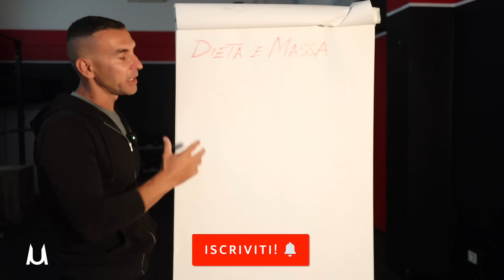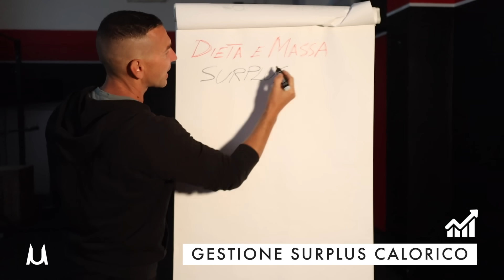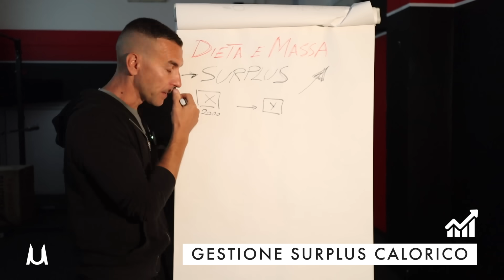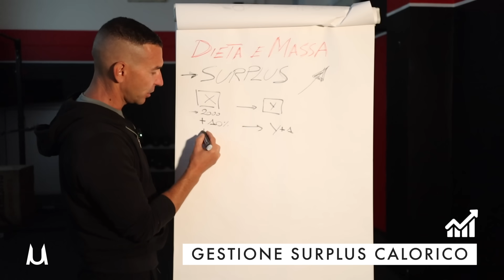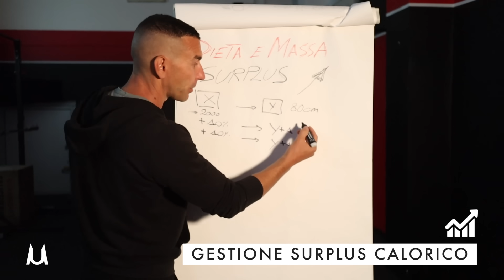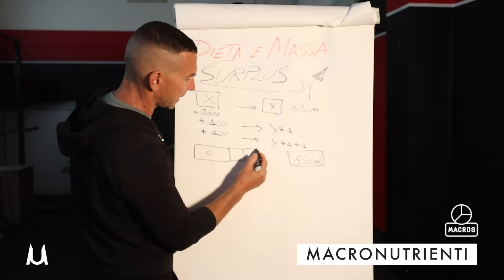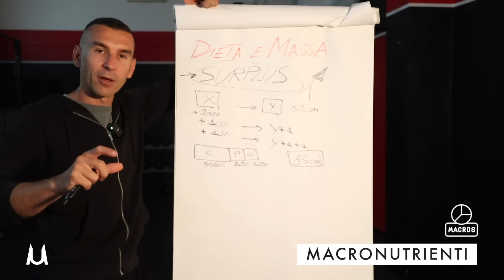Trasformare il grasso in muscolo in modo rapido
In questo video vediamo come trasformare il grasso in muscolo in modo rapido 💪🏼

Per farti seguire da me clicca su questo link ➡️ Troverai le informazioni per accedere al mio Coaching Avanzato e visionare tutti i miei percorsi in video-workout. Ti aspetto.

Provali e fammi sapere cosa te ne pare.